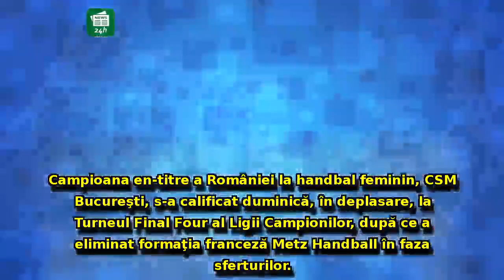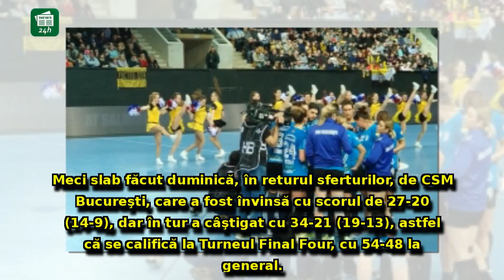Performanţă FABULOASĂ pentru CSM Bucureşti: Echipa Primăriei Capitalei s-a calificat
Performanţă FABULOASĂ pentru CSM Bucureşti: Echipa Primăriei Capitalei s-a calificat la Turneul F4 al Ligii Campionilor